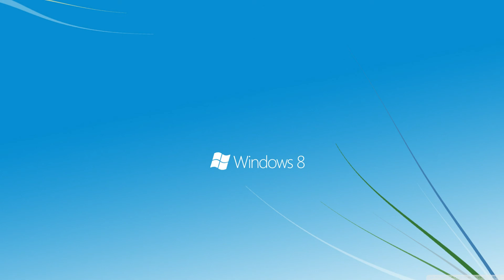Window 8 Wallpapers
In this video I am going to show some beautiful wallpapers on the title 'Window 8'.